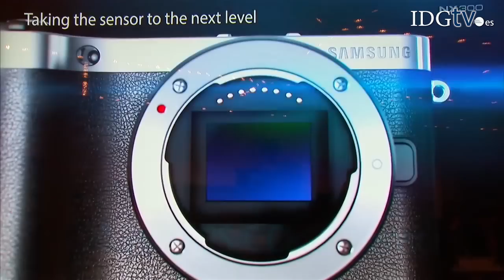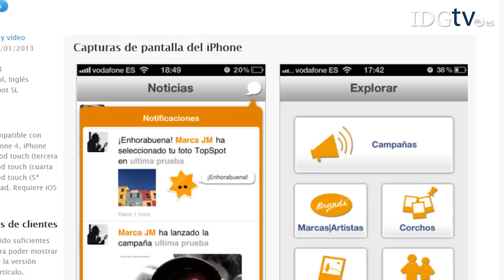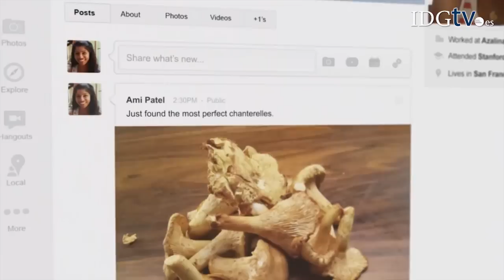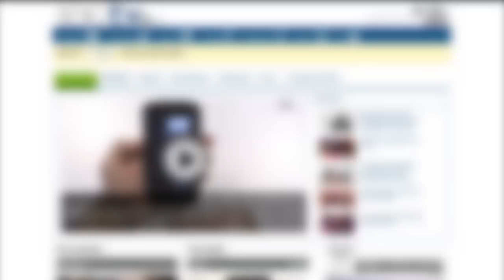Informativo IDGtv (05/02/13): Michael Dell se queda con Dell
En el informativo IDGtv de hoy: finalmente Michael Dell y Silver Lake han comprado Dell con la ayuda de Microsoft; Samsung exhibe sus novedades para 2013 en Mónaco; Anonymous publica datos de 4.000 personas durante la Superbowl; Facebook tiene 76 millones de cuentas falsas; y nace una nueva red social de fotografía: Wittpic.